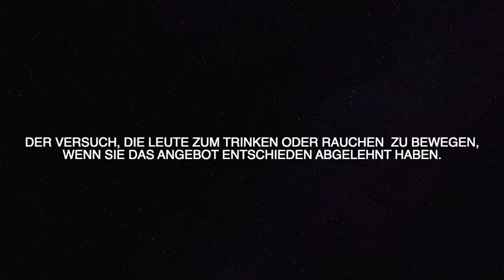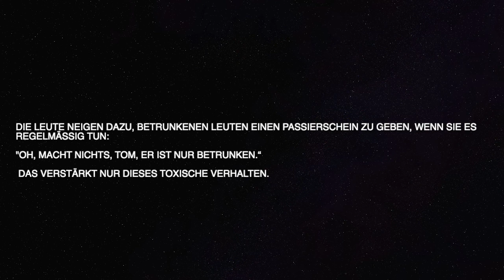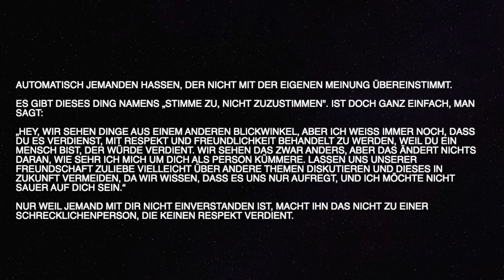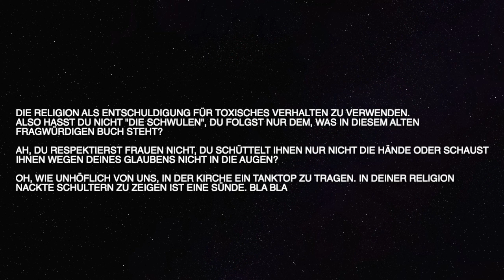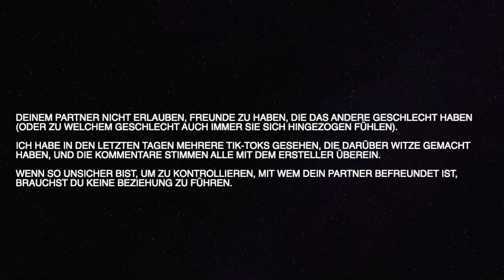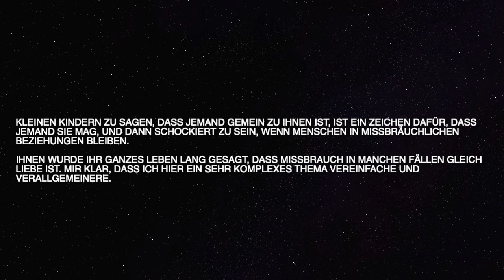Welches Toxisches Verhalten ist sozial akzeptiert? - fragenswerte Fragen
Welches toxische Verhalten ist sozial akzeptiert?